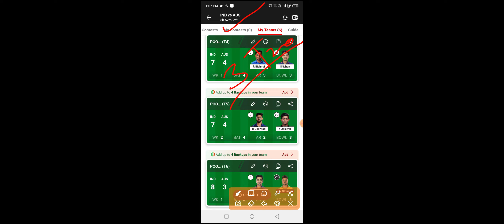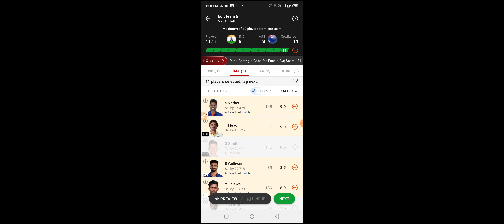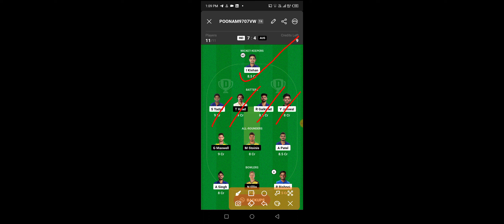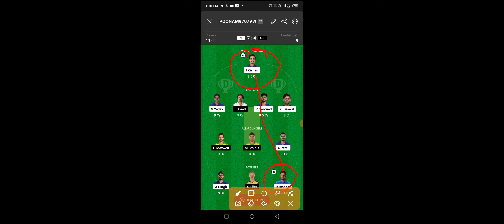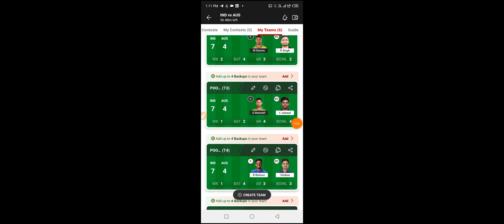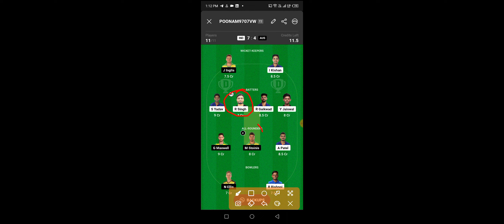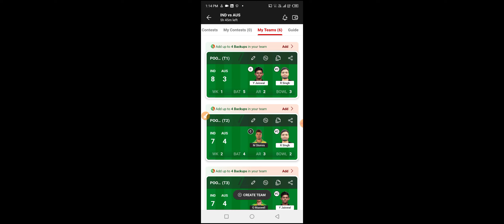Ind vs aus 3rd t20 dream11 team prediction, India vs Australia 3rd t20 dream 11 team for today match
ind vs aus match dream11,
aus vs ind dream11 2023,
india vs australia dream11,
australia vs india 2nd t20,
aus vs ind d11 2023,
Anurag Dwivedi,FCG
aus vs ind dream11 team
ind vs aus 2nd t20 dream11 2023
dream11 team of ind vs aus
aus vs ind dream11 today match
aus vs ind dream11
ind vs aus dream11 2023
ind vs aus d11 Team
ind vs aus dream11 analysis
ind vs aus 3rd t20 dream11
ind vs aus 3rd t20 pitch report
Barsapara Assam Cricket Stadium  pitch report